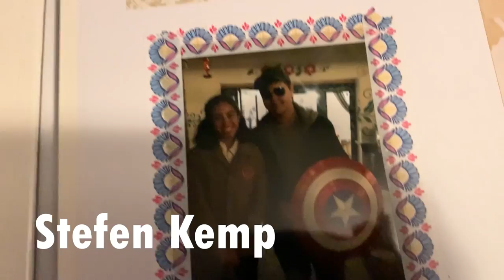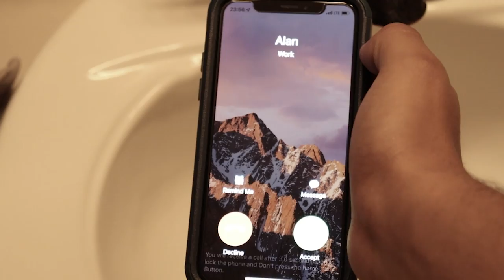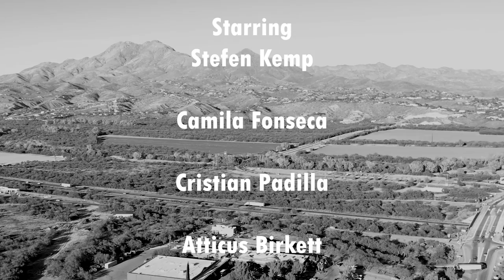1,101 Days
A short film for our Film II class.

A recovering alcoholic returns to the only support he knows when the most important thing in his life is taken away from him, his wife.

This story is different than anything we've done before, as it uses dark themes and sad messages. While we don't want to do it again soon, it was interesting to make.

Written and directed by Cristian Padilla and Stefen
Kemp
Starring Stefen Kemp, Camila Fonseca, Cristian Padilla, and Atticus Birkett
Filmed by Josue Salgado, Cristian Padilla, and Stefen
Kemp